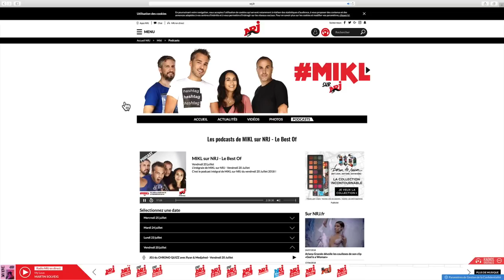Vision High Tech Sur NRJ Témoignage De Killian Sur NRJ Radio Maladie LEBER Il Perd La Vue à 20 Ans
Salut voici une vidéo sur: une superbe interview de Killian Sur la radio NRJ atteint d'une maladie rare appelé maladie de LEBER il a perdu la vue à l'âge de 20 ans maintenant il se bat pour retrouver une autonomie vraiment un grand merci à Killian pour son courage et témoignage touchant. @+